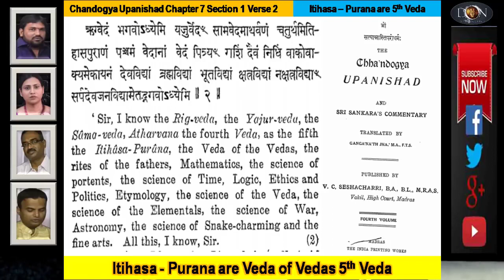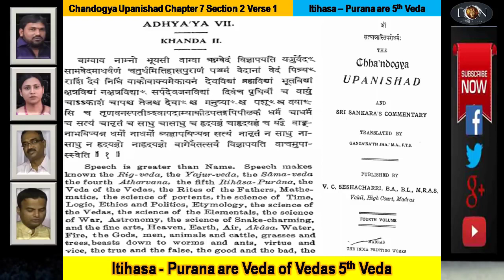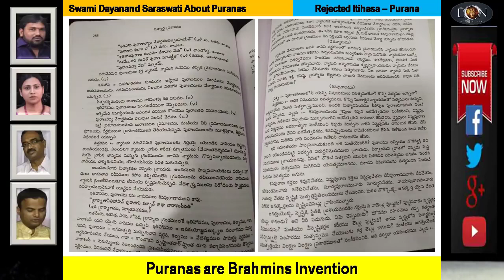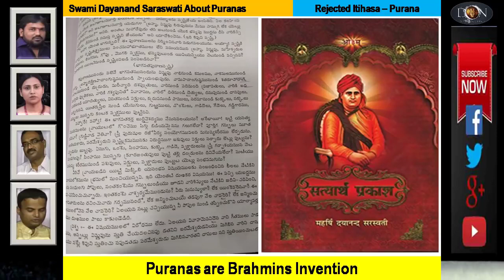Are Puranas Fake? Fake Hindus Exposed! - Message by Bro. Naveen Kumar - The DON Apologetics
Why Some New Age Hindu Reject Purana's their Own Scripture?

Fake Hindu's Exposed!

Fifth Veda- Chandogya Upanishads 7: 1:2

Divine origin- Atharva Veda Book 11 Hymn 7: 24

(Kauthumiya Chandogya Upanisad 7.1.4)
nama va rg-vedo yajur-vedah sama-veda atharvanas caturtha itihasa-puranah pancamo vedanam vedah  "Indeed, Rg, Yajur, Sama and Atharva are the names of the fourVedas.The Itihasas and Puranas are the fifth Veda."

Mahabharata (Adi Parva 1.267) and Manu Samhita –
itihasa puranabhyam vedam samupabrmhayet
" One must complement one’s study of the Vedas with the Itihasas and the Puranas."

(Madhyandina-sruti, Brhad-aranyaka Upanisad 2.4.10) asya mahato bhutasya nihsvasitam etad yad rg-vedo yajur-vedah sama
vedo’tharvangirasa itihasah puranam ityadina "O Maitreya, the Rg, Yajur, Sama and Atharva Vedas as well as theItihasas and the Puranas all manifest from the breathing of the Lord."

(Gopatha Brahmana, purva 2.10 evam ime sarva veda nirmitah sa-kalpah sa-rahasyah sa-brahmanah sopanisatkah setihasah sanvakhyatah sa-puranan "In this way, all the Vedas were manifested along with the Kalpas, Rahasyas, Brahmanas, Upanisads, Itihasas, Anvakhyatas and thePuranas."